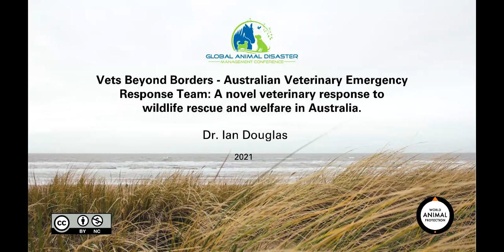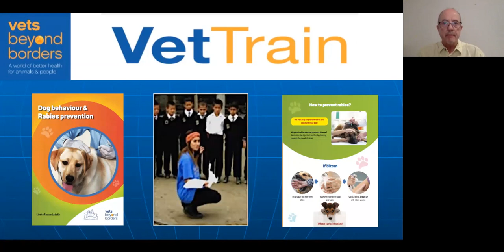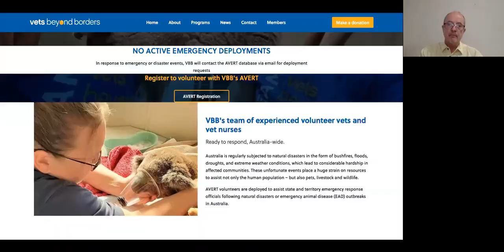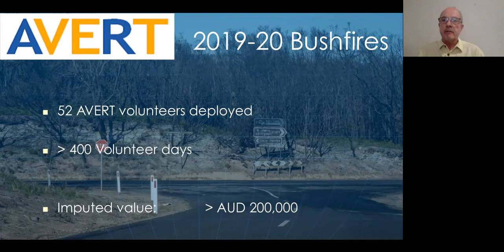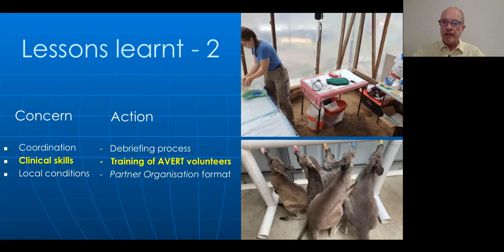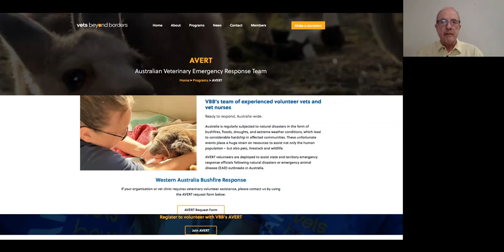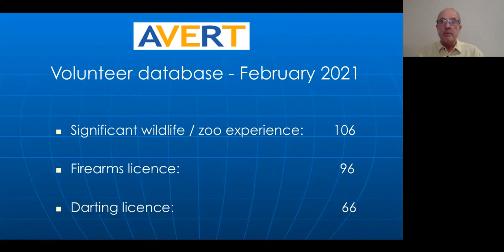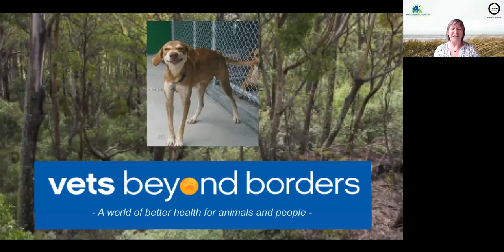DAY 7 Vets Beyond Borders - Australian Veterinary Emergency Response Team:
Discover a groundbreaking initiative dedicated to wildlife rescue and welfare in Australia. Join us for an inspiring session as we delve into the novel approaches taken by veterinary professionals to protect and care for our precious wildlife during emergencies. 🐨🏥

See you at the conference! 🌟🌏